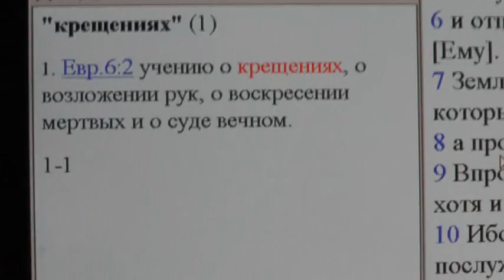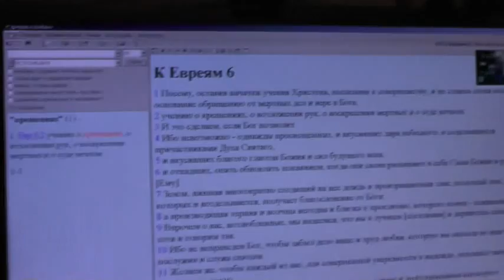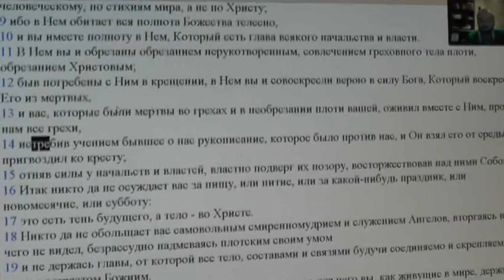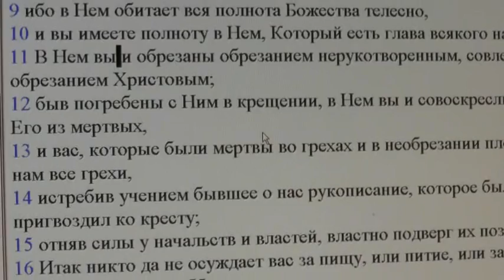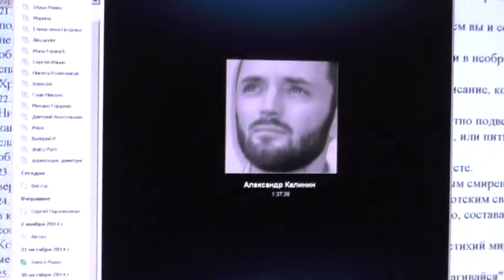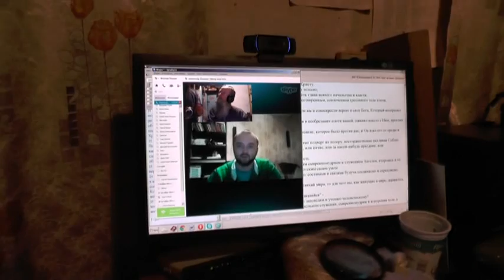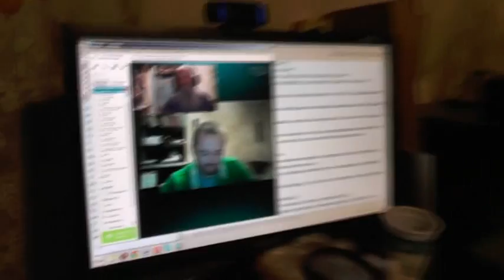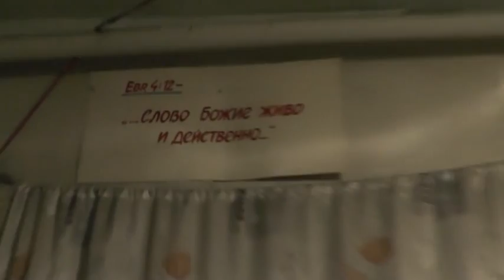№1 пустым пустое, а полным полное 06 11 2014 3Ездр 725